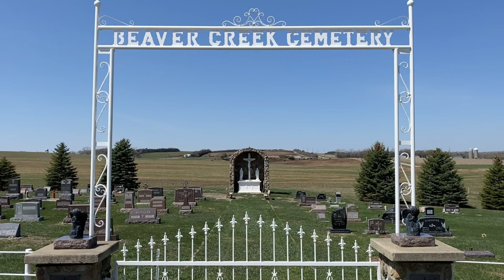Our Lady of Sorrows, Carroll - Faith on the Frontier Episode 23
Faith on the Frontier
This series explores the history of the Archdiocese of Omaha, in particular locations in the rural areas where churches used to exist.  It has helped me to process change and transition into what my priesthood will look like for the future.  Perhaps it may help others accept these changes as well.

The research, script writing, video recording, and final editing were done in my free time, not directly as part of my assigned parish ministry.  They constitute an aspect of my recreational enjoyment over more than 8 months, as I visited the locations of former churches.  By the time this series is complete I hope to have visited more than 100 different locations, most of them rural, in our Archdiocese.

Here is a map and database I created showing the former churches you will find in this series.

Video Recording:
- iPhone 11 with Filmic Legacy App
- Insta360 One X and Go 2
- DJI Mini SE (Information on the laws and principles I follow for safely taking video clips.
Audio Recording:
- Zoom H1n with Purple Panda Lavalier Lapel Microphone
- ULANZI J12 Wireless Lavalier Microphone for iPhone
Music and Sound Effects:
Editing:
- LumaFusion on iPad (10th Gen)